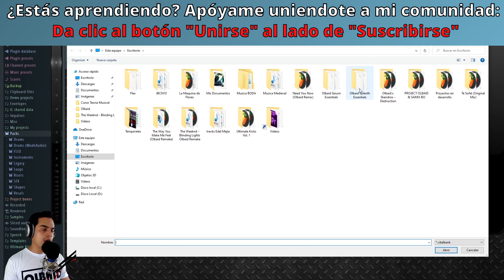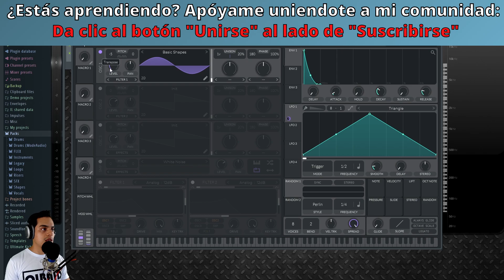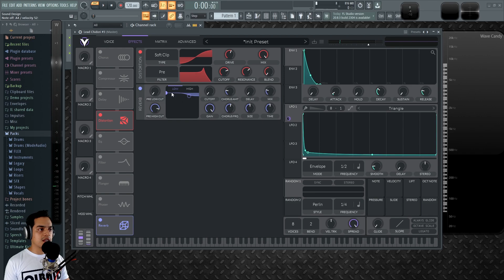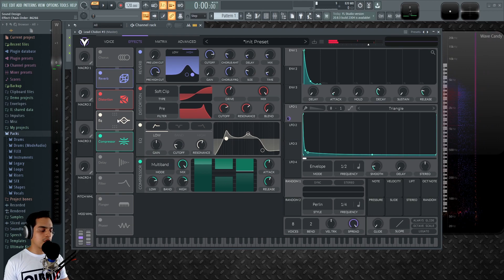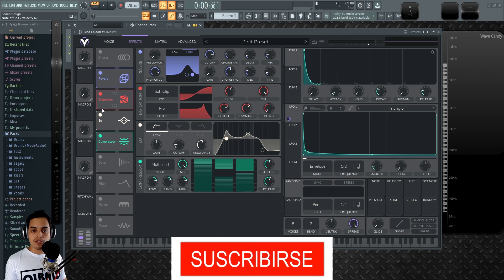👾VITAL - #16: Como hacer Kick [Curso Completo] - Tutorial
Aprende como hacer kicks en Vital.